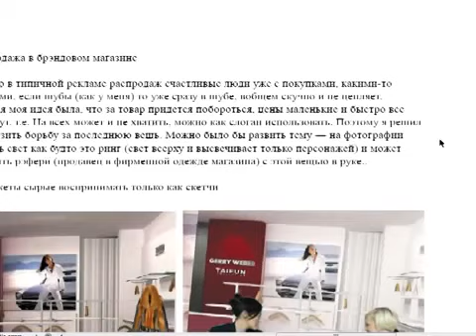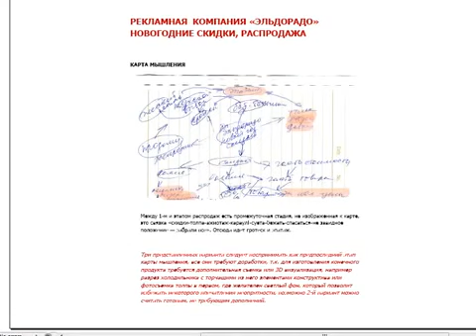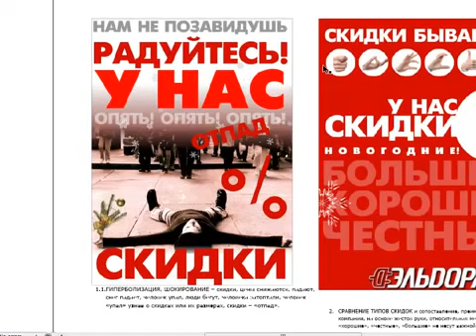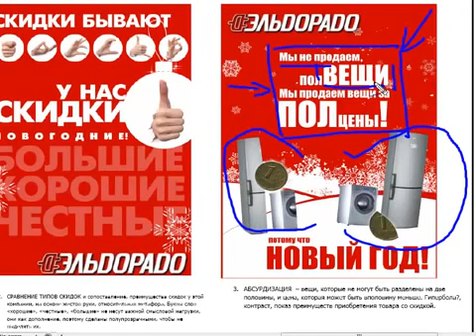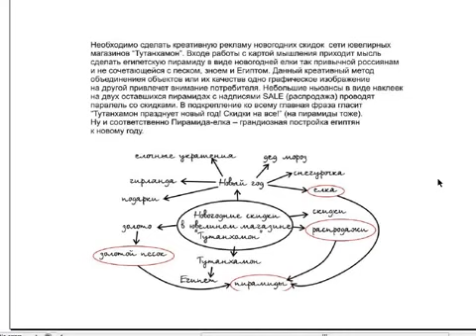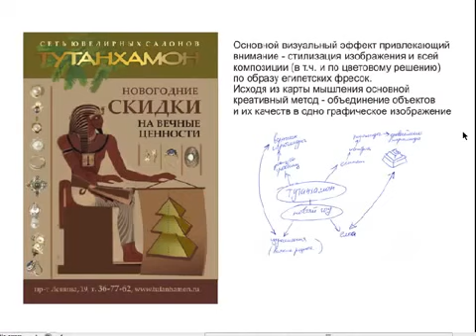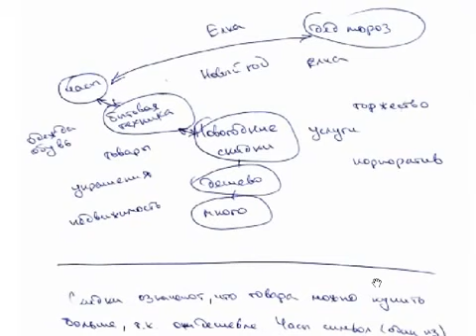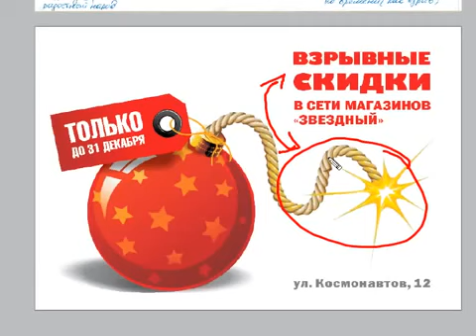Создание креативной рекламы. Урок №2. (Борис Поташник, Creativshik)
Автор: Борис Поташник
Подробное содержание на сайте АВТОРА, или у нас: